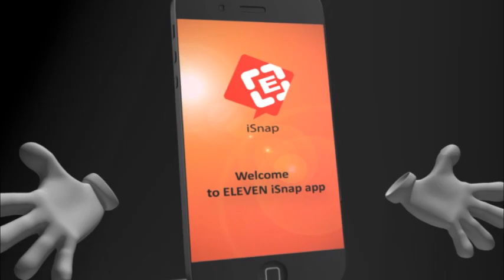အေျခခံဥပေဒကို ၉၂%ေထာက္ခံမဲျဖင့္ အတည္ျပဳခဲ့၍ ျပင္ရန္လိုပါကဥပေဒႏွင့္ေဆာက္ရြက္ရမည္ဟု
အေျခခံဥပေဒကို ၉၂%ေထာက္ခံမဲျဖင့္ အတည္ျပဳခဲ့၍ ျပင္ရန္လိုပါကဥပေဒႏွင့္ေဆာက္ရြက္ရမည္ဟု ကာကြယ္ေရးဦးစီးခ်ဳပ္ေျပာ ၊
အခန္း(၁၂)ဖြဲ႕စည္းပံုအေျခခံဥပေဒျပင္ဆင္ျခင္း အခန္းပါ ဥပေဒႏွင့္အညီ ေဆာင္ရြက္မည္ဟုလည္း ဆက္လက္ေျပာ